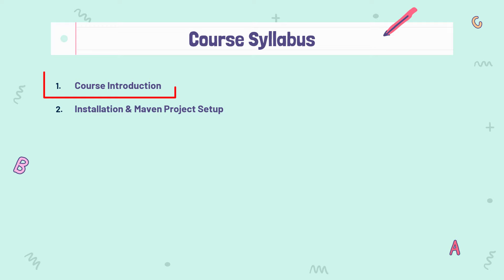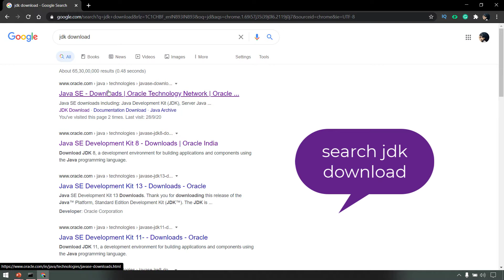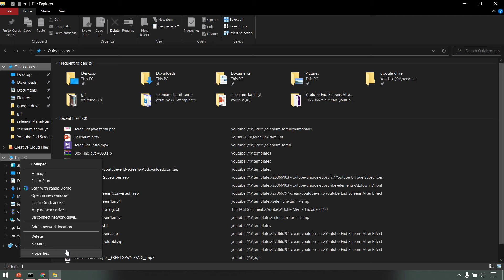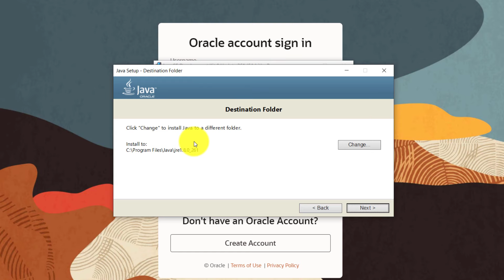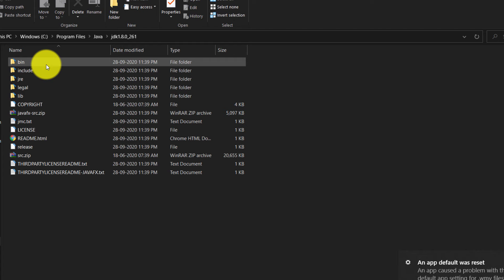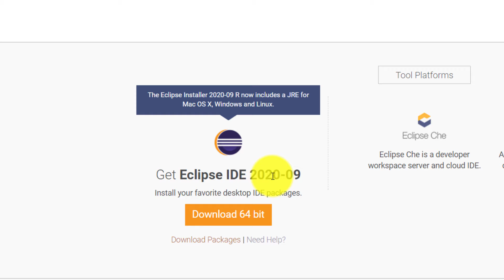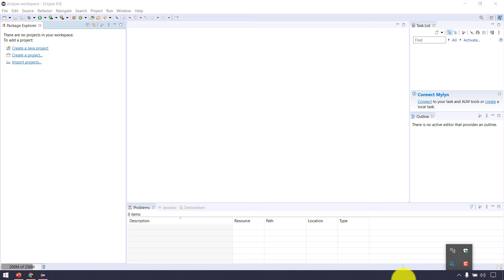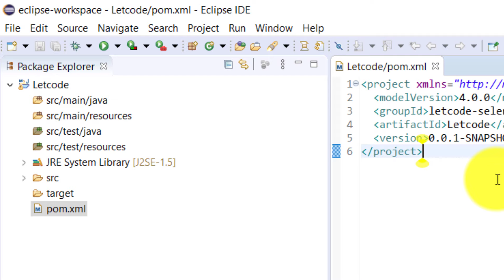JDK, Eclipse & Maven Setup | Selenium தமிழ் | LetCode | Selenium Tamil Tutorial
Hello guys, in this video, we'll learn how to download and install Java, installing Eclipse & setting up the Maven project.

Timestamp:
00:00 Intro
01:45 JDK install
04:20 JDK?
04:35 JRE?
08:20 Common mistakes
11:40 Eclipse download
14:00 Maven setup
17:00 Subscribe!

1. How to download JDK 8?
2. How to check if Java is already installed?
3. How to download eclipse
4. How to setup Maven project
5. Some common mistakes

1. Protractor

2. Selenium (Tamil)

3. Selenium

4. Chrome extension tutorial (XPath Extension)

5. XPath

6. JavaScript for tester

7. TypeScript for tester

8. Tiny Projects

9. Protractor - page object model

10. JS Programs

Please ignore:

Channel search keywords
letcode "letcode koushik" LetCode "letcode automation" "letcode javascript" "letcode chrome extension" "letcode protractor" "letcode testing" "letcode selenium" selenium protractor javascript "chrome extension" java "letcode java" typescript "letcode typescript" LETCODE